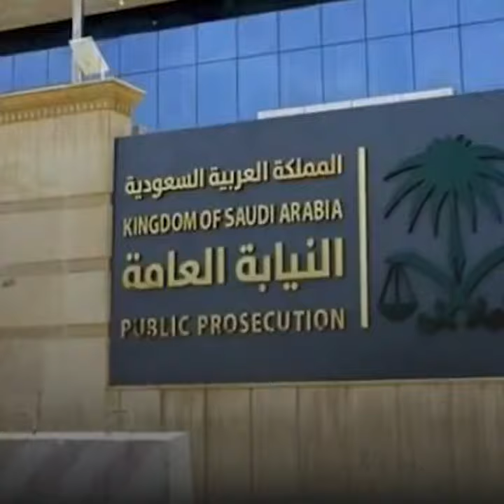إدانة مواطنة وزوجها الوافد بتهمة ⁧‫غسل أموال‬⁩ تجاوزت 63 مليون ريال